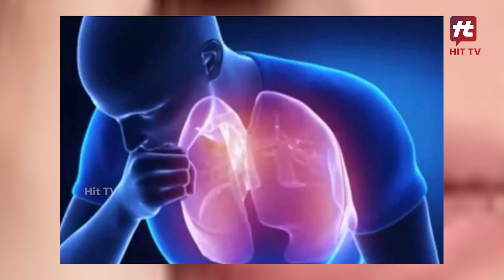ugar Effect on Skin:सफेद ज़हर है चीनी,ज्यादा खाने से चेहरे पर दिखने लगते हैं असर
Hit TV Indian Health Channel is a Product of Akarsha Media and Broadcasting. This channel provides you the Latest Health Tips, Natural Home Remedies and Nutritional Facts and much more exclusively on Hit TV Indian Health.